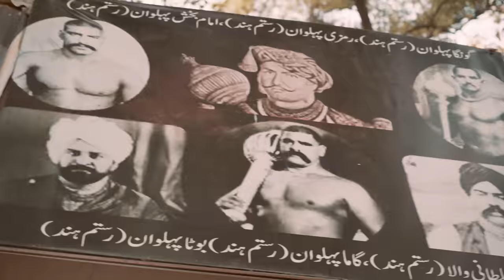Jawani Sadi Boldi | Official Music Video | Rahim Pardesi | Kxne | Pardesi Squad Records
Rahim Pardesi and team now available to perform worldwide.

Song : Jawani Sadi Boldi

Label : PS Records

Singer : Rahim Pardesi x Kxne

Directed by : Rahim Pardesi and Momin Majid

Cinematography by : Adeel Mehar, Haideristic and Zack Ahmed

Make up : Asif Addi

Lyrics and composition by : Aqeel Sarfraz and Kxne

Colour grading by Murtaza Zaidi

Dance choreography by : Rahim Pardesi

Edited by  Rahim Pardesi